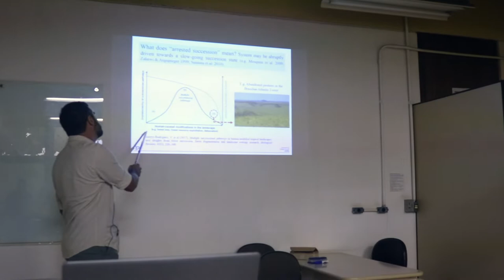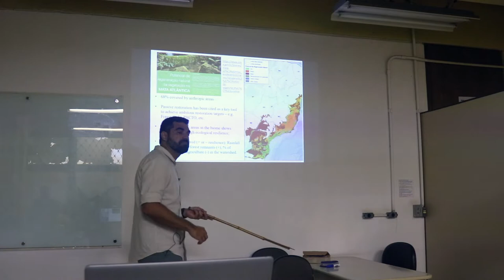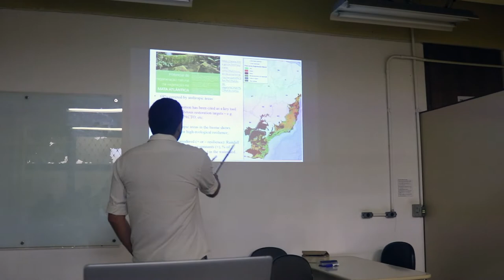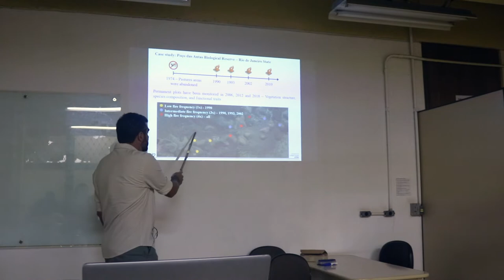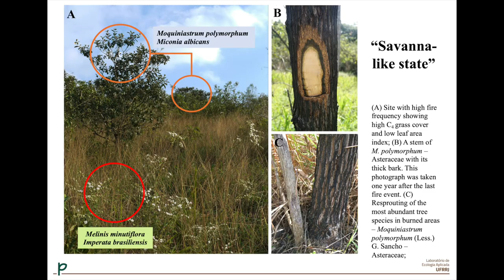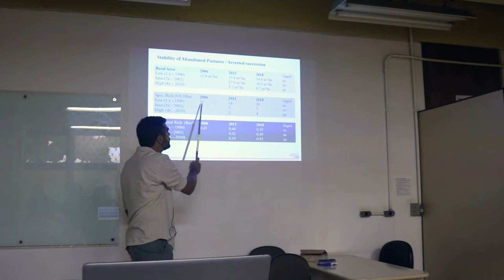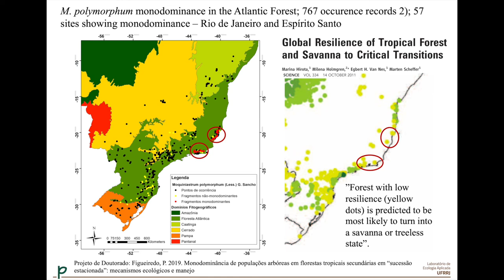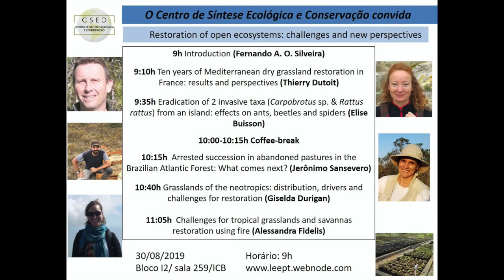Arrested succession in abandoned pastures of the Atlantic Forest - Prof. Jerônimo Boelsums (UFRRJ)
Segunda palestra do Workshop "Restoration of Open ecosystems"